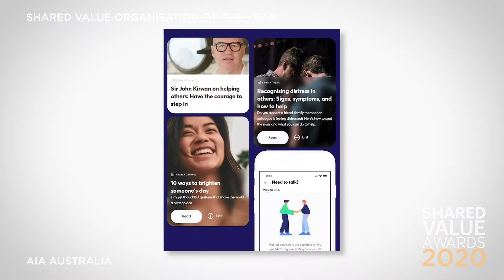2020 Shared Value Awards | Organisation of the Year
Congratulations to AIA Australia - Winner of the 2020 Shared Value Organisation of the Year.